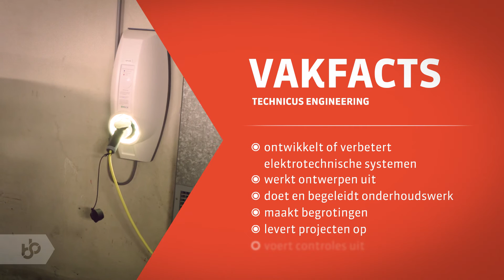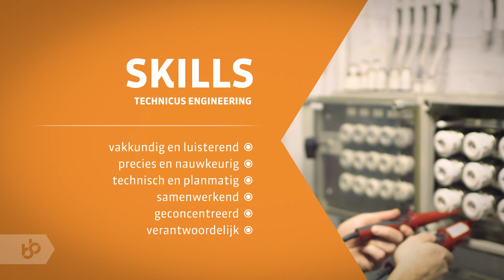Praktijkleren: Technicus Engineering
Als Technicus Engineering ontwerp en ontwikkel je elektrotechnische installaties.